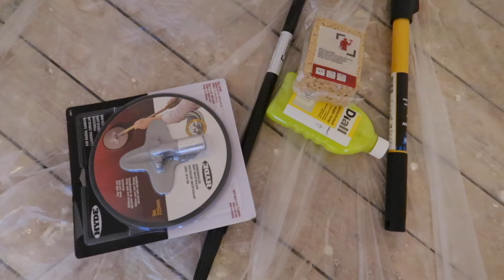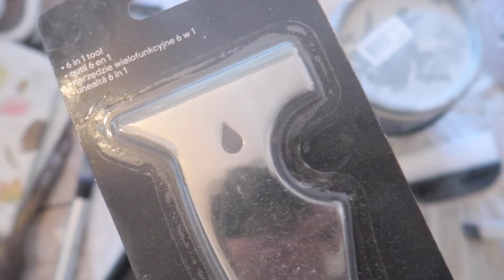BEDROOM MAKEOVER.. THE START OF MY 1902 HOUSE RENOVATION VLOG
So its the start of my home renovations. I will be showing you the reality of renovating your home on your own. The struggles and showing you what i have done so far to achieve the complete result through my vlogs. I was doing my house renovating on a budget to cut costs so i can spend on other parts of the house. This house was built in 1902, its a very old house so it has had many challenges. I chose to do a pink bedroom for my daughter in the end.

Products used in this video:
Circular Sander
Extension pole
Sanding discs
Black Door handles
Scraper tool
Sugar Soap
And Lick Paint Pink 01

My Camera: